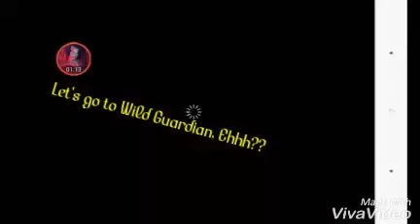New Intro!! :3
Kik: CrazyWolf_Monster
Wolf Online: MoNsTeR~F
(Soon to have it's Own special font. Fakers. I know how it is)
After THAAAAT, Yepp. Anyways, For my future Wolf Online hack tutorials, I'll try my best to find the Codes that seem Interesting to me.
:3 Then, I'll Make a Video about it!